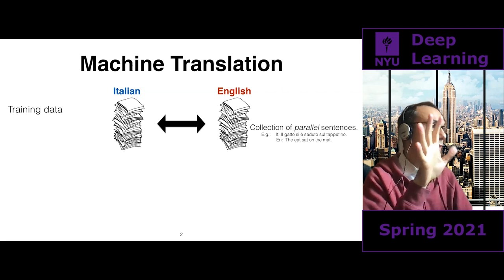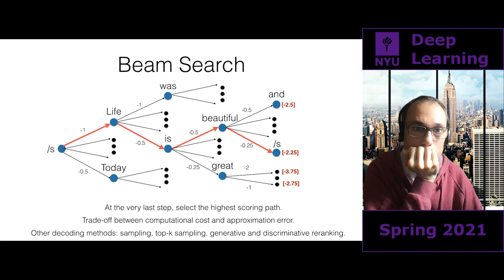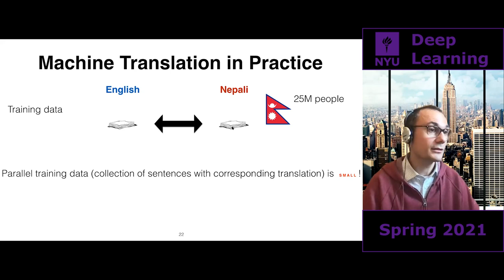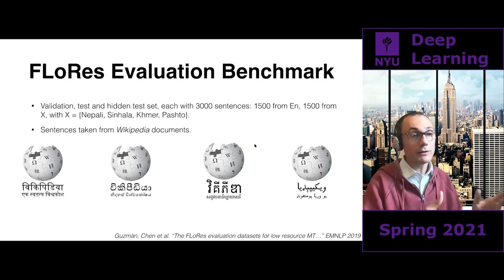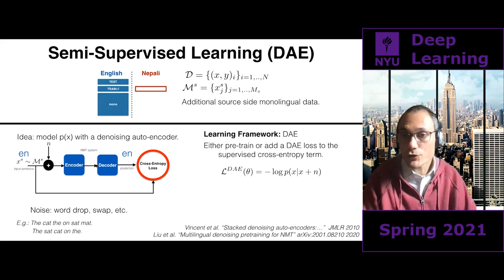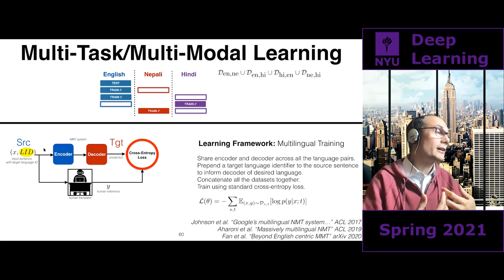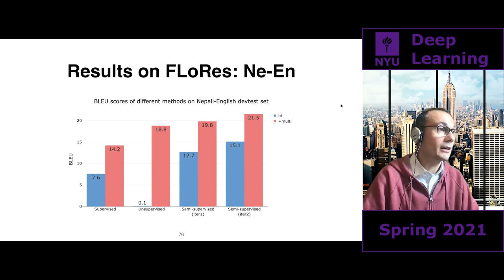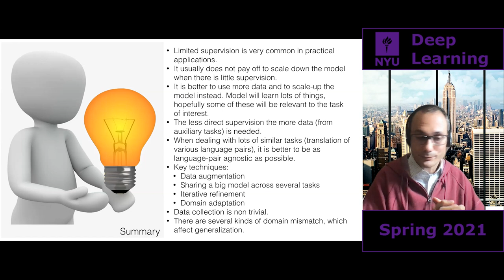12L – Low resource machine translation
Chapters
00:00 – Welcome to class
01:56 – Machine translation
11:08 – Beam search
19:40 – How alignment works
24:56 – Translation with uncertainty
29:13 – Evaluation
31:45 – The long tail of languages
35:10 – Study case: Nepali ↔ English translation
43:45 – Low resource machine translation
49:35 – FLoRes evaluation benchmark and process
56:35 – ML perspective
58:13 – Supervised learning
1:05:15 – Self-supervised learning (DAE)
1:07:35 – Semi-supervised learning (ST)
1:15:23 – Semi-supervised learning (BT)
1:19:03 – Semi-supervised learning (ST + BT)
1:21:53 – Multi-task/-modal learning
1:24:01 – Domain adaptation
1:28:50 – Unsupervised MT
1:39:17 – FLoRes Ne-En
1:47:02 – Source target domain mismatch
1:56:39 – Final remarks